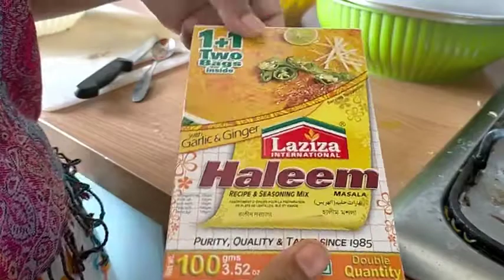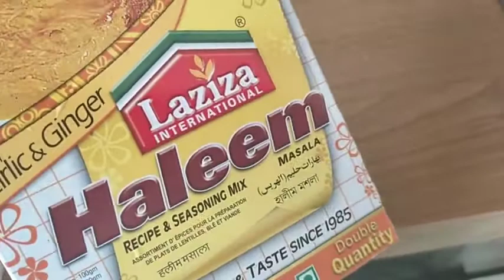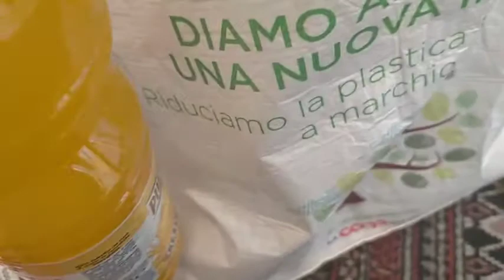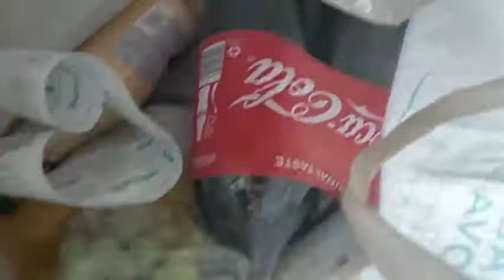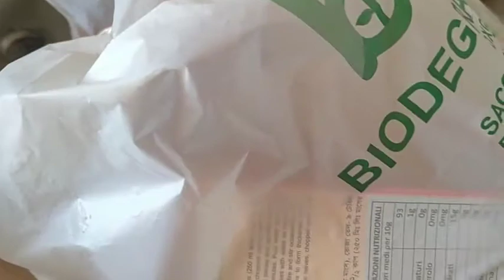Ramadaner ses soptha 2021